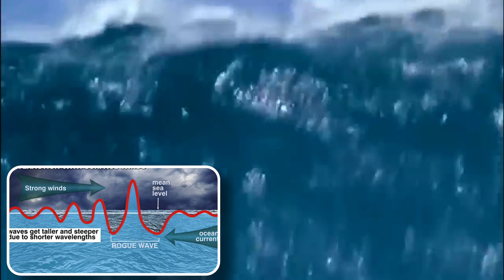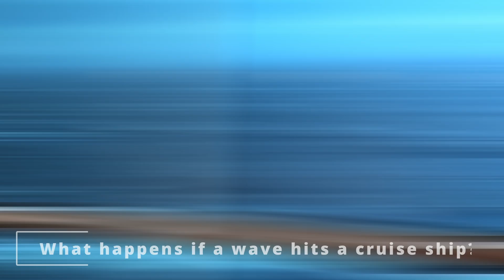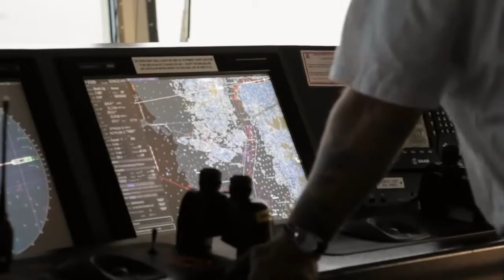Rogue Waves vs Cruise Ships | Can a Massive Wave Sink a Cruise Liner?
Episodes:
0:00 - Rogue Wave: Rogue Wave Hits Cruise Ship
0:35 - What is a Rogue Wave?
2:18 - What Happens When a Rogue Wave Hits a Cruise Ship?
3:35 - Notable Incidents
3:46 - Viking Polaris Incident (December 2022)
4:32 - Royal Caribbean Explorer of the Seas Incident (November 2024)
5:40 - Can a Rogue Wave Sink a Cruise Liner?
6:40 - Advanced Navigation
6:59 - Crew Training and Emergency Protocols
7:45 - What to Do if a Rogue Wave Hits My Cruise Liner?

Rogue waves are anomalously large and unpredictable surface waves. While these formidable ocean waves are rare, they occasionally impact cruise liners and other large vessels at sea.
Fortunately, modern cruise ships are designed to protect passengers and withstand the challenges these waves present, so damage is typically minimal.
In this video, you'll learn what to expect in the unlikely event your vessel is impacted, what emergency systems are in place to protect passengers, and more.